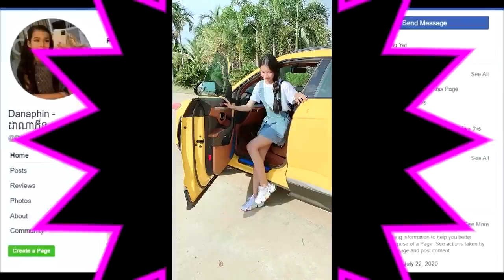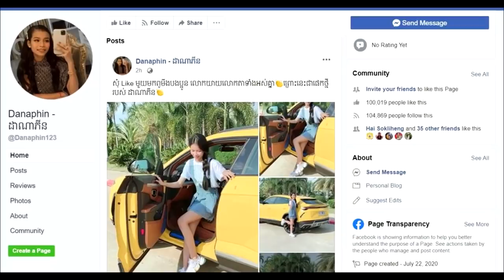ញាក់សាច់! កូនស្រី ទ្រី ដាណា បង្កើតផេកFB១ថ្ងៃ មានអ្នកLIKE១០ម៉ឺននាក់ គ្រាន់តែបង្ហោះរូបប៉ុន្មានសន្លឹក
សូមអធ្យាស្រ័យ

ចំពោះការមិនបានតប ខំមិនបានគ្រប់គ្នា

Ms Socheata